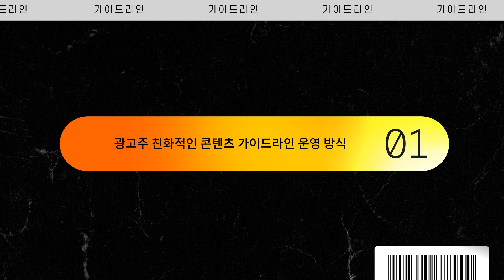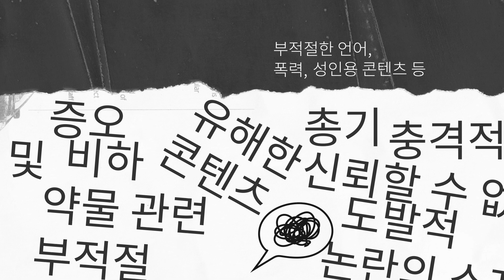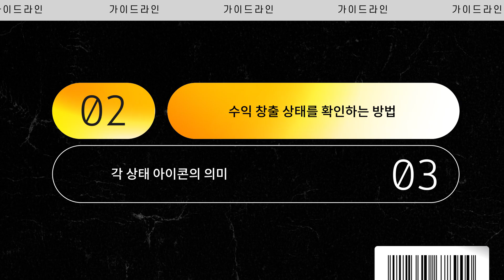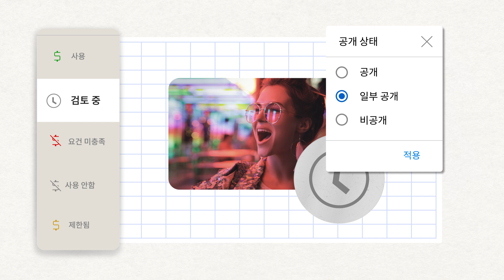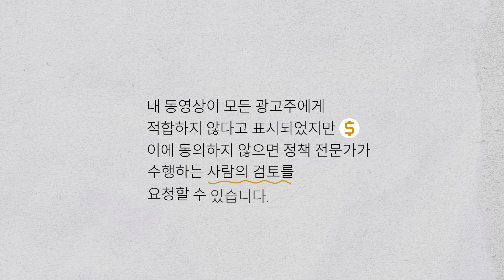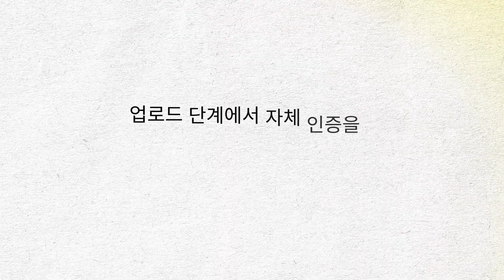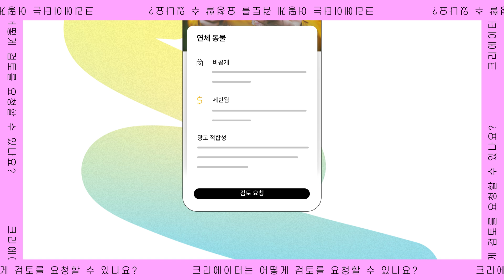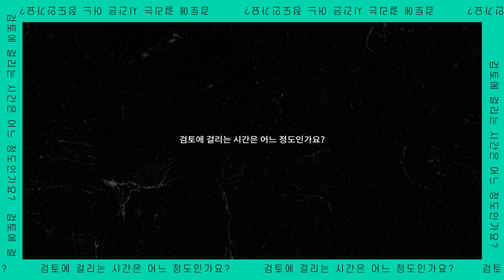광고주 친화적 콘텐츠 가이드라인 및 노란색 수익 창출 아이콘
YouTube 파트너 프로그램에 참여 중이고 광고를 통해 수익을 창출하고 싶다면 콘텐츠가 YouTube의 광고주 친화적 콘텐츠 가이드라인을 준수해야 합니다. 브랜드는 잠재고객에게 도달하려는 목적으로 YouTube를 찾으며, 브랜드와 어울리는 콘텐츠에 광고가 게재되는 것이 중요합니다. 이에 따라 YouTube는 광고주 친화적 콘텐츠 가이드라인을 마련해 브랜드가 YouTube에서 안전한 방식으로 목표로 하는 대상층에 도달하도록 돕고 더 나아가 크리에이터의 수익 증가도 지원하고자 합니다. 이 동영상에서는 광고주 친화적 콘텐츠 가이드라인의 작동 방식과 크리에이터가 수익 창출 상태를 확인하는 방법, 각 상태 아이콘의 의미, 특히 노란색 아이콘 상태에 대해 자세히 알아봅니다.

자세히 알아보려면 이 고객센터 도움말을 참조하세요.